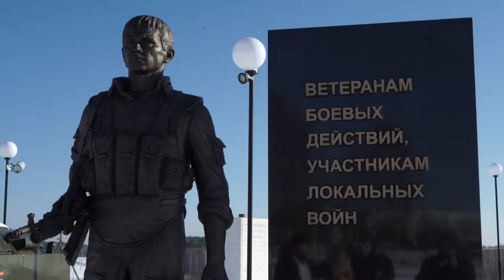Десна-ТВ: В Десногорске почтили память воинов-интернационалистов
15 февраля, в 33-ю годовщину со дня вывода советских войск из Республики Афганистан, в Десногорске состоялся митинг. Он был посвящён Дню памяти о россиянах, исполнявших служебный долг за пределами Отечества.